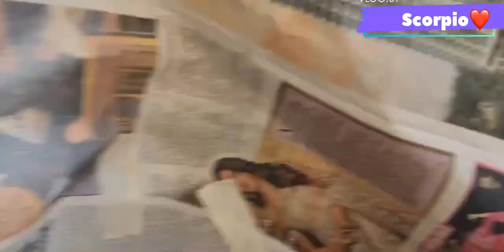Old Scorpio convertible to new Scorpio s11 || osm look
Old Scorpio to new Scorpio
Scorpio modified
Scorpio s11
New Scorpio
Convertible Scorpio
Old to new look
Tranding Scorpio
Scorpio Scorpio Scorpio Scorpio
Scorpio ka khaternak look
Jabardast look